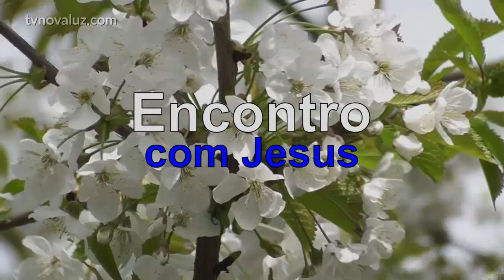ENCONTRO COM JESUS | COM JESUS, VOCÊ PODE ANDAR SOBRE AS ÁGUAS | COM YASMIN MADEIRA #929 23h.